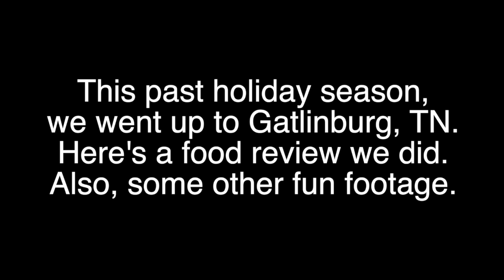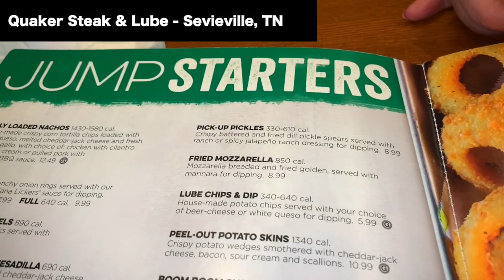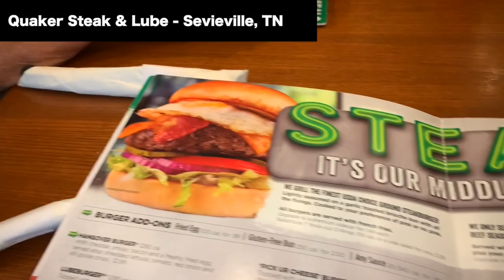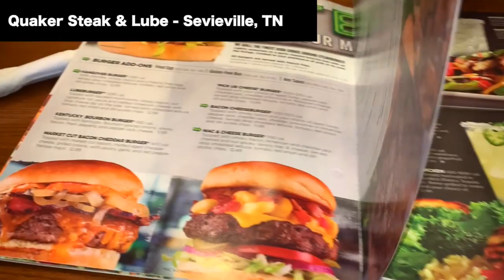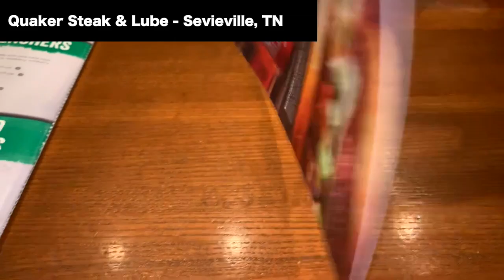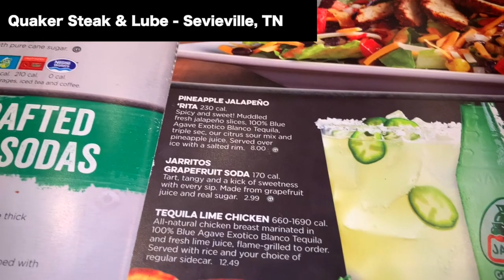Quaker Steak & Lube - Sevieville, TN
TWO THINGS YOU CAN DO AFTER WATCHING MY VIDEO

1.

2.

Equipment I use:
Rode wireless lavalier
2 Intellytech 50-CTD lights